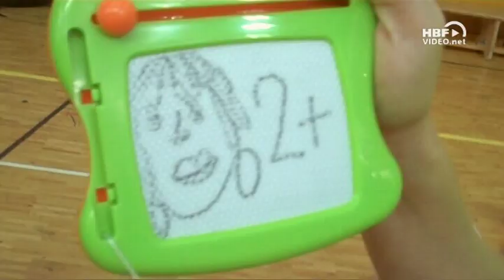THC und HCL testen ihre Trainer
Im normalen Ligabetrieb müssen die Spielerinnen ganz schön ran, wenn sie es ganz nach oben schaffen wollen. Aber wie ist es eigentlich um die Fitness der Coaches bestellt. Herbert Müller und Stefan Madsen mussten sich beim Trainertest beweisen.